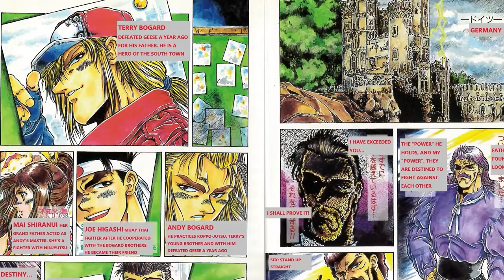Street Fighter Origins: Sagat - Review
Street Fighter Origins: Sagat tells the origin story of one of Street Fighter's most recognizable characters. This is my review of the book.

NeogeoNow is a youtube channel that brings you the latest on Fighting games and FGC video games and gaming. We cover popular video games like The King Of Fighters, Street Fighter, Mortal Kombat, Samurai Shodown, Tekken And More.

Neogeonow Is also home of many games history documentaries and fighting games lore and story videos.